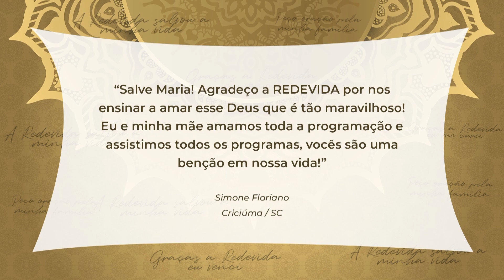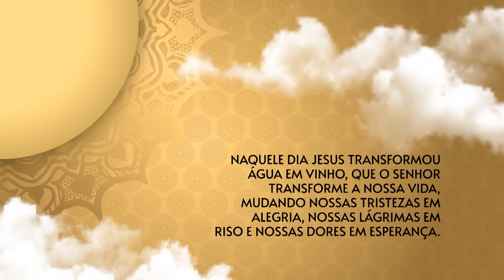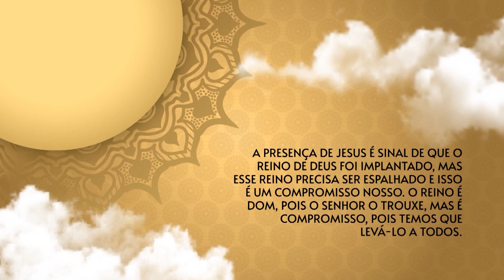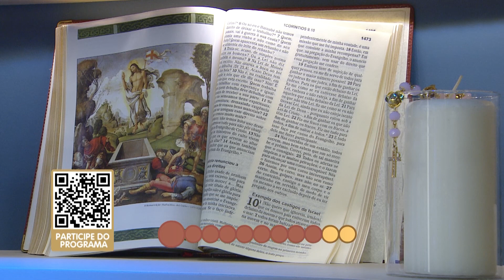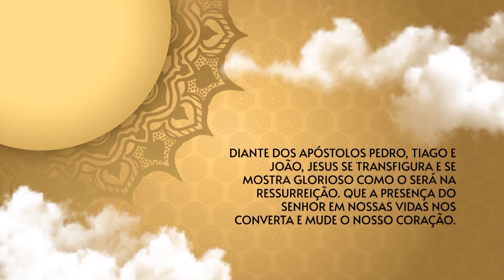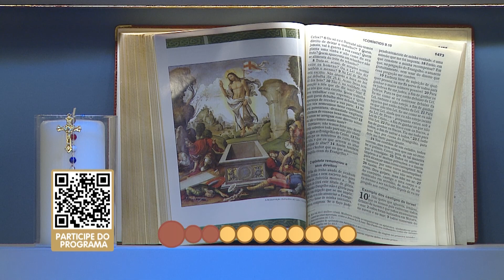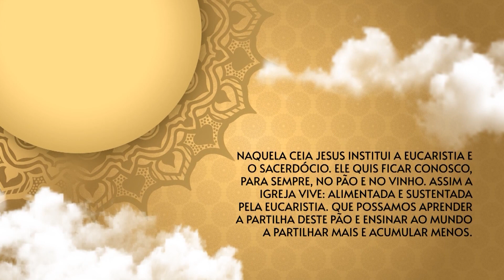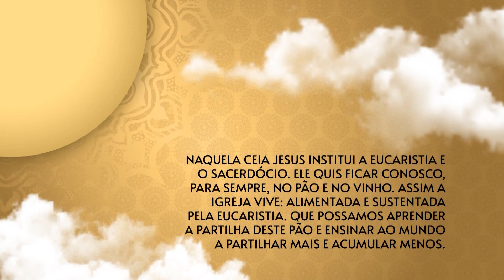O Santo Terço dos Filhos do Pai Eterno - 30/03/23